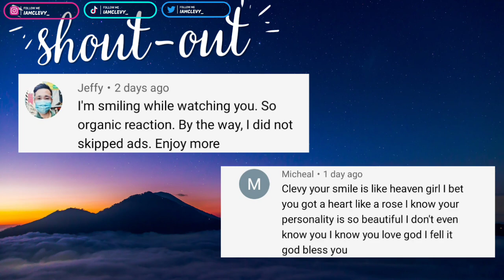EXO 엑소 'Let Me In' MV REACTION